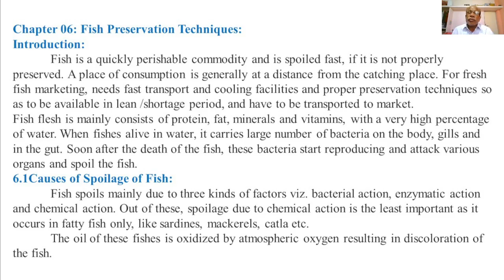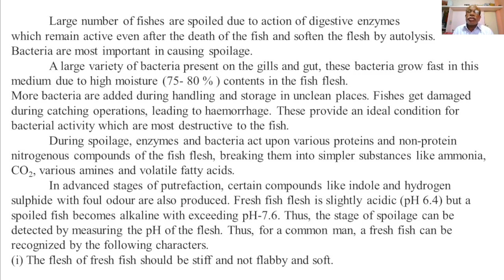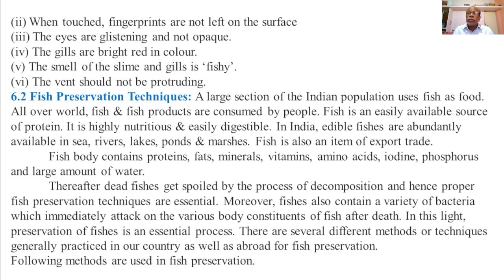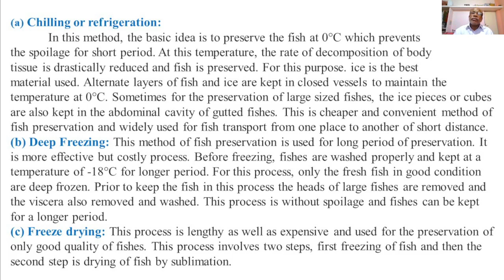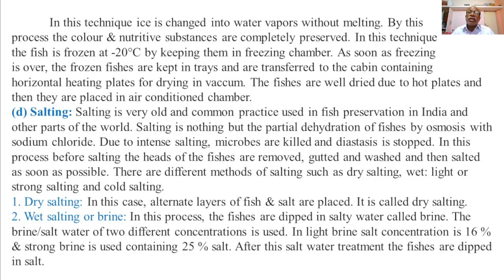S.Y.B.Sc. Lecture: 66 Chapter - 06 Fish Preservation Techniques (K. J. S. College - Science)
Zoology Paper II, Semester IV, Applied Zoology II